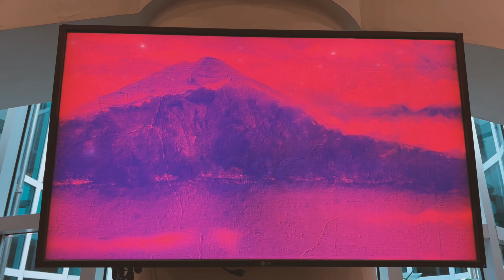Dans mes pas au G20 en Indonésie